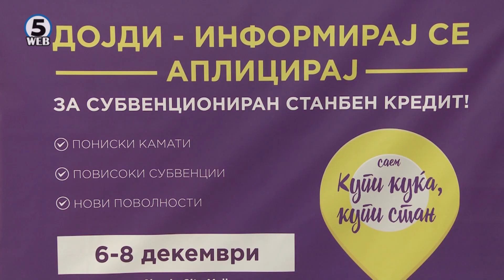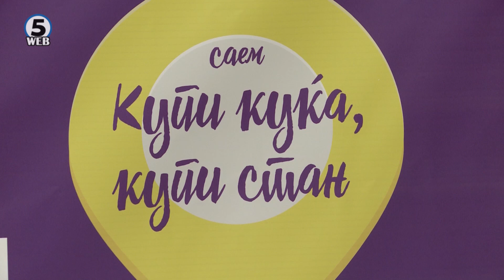Подобрените услови за проект „Купи куќа, купи стан“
Министерството за финансии ги претстави подобрените услови за оние кои сакаат да си го решат станбеното прашање преку нивниот проект „ Купи куќа, купи стан“.